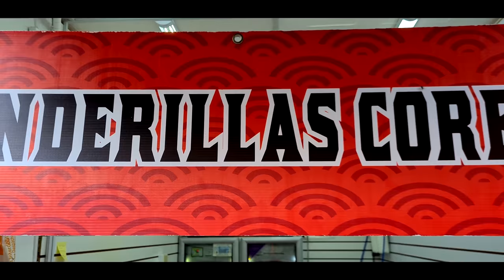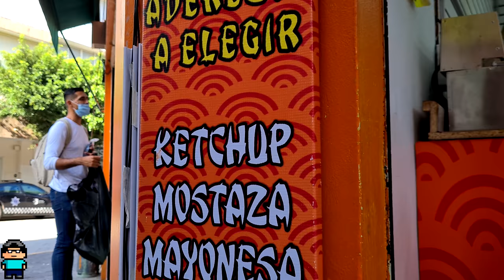Probamos las banderillas coreanas | 4K